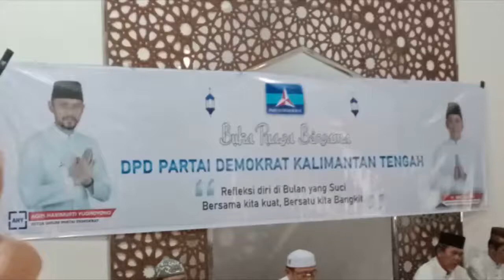DEMOKRAT BUKA PUASA BERSAMA ANAK PANTI ASUHAN